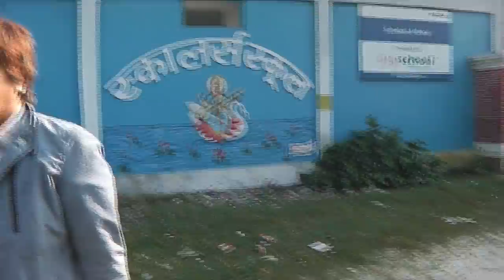塾超・インド学校訪問 その２